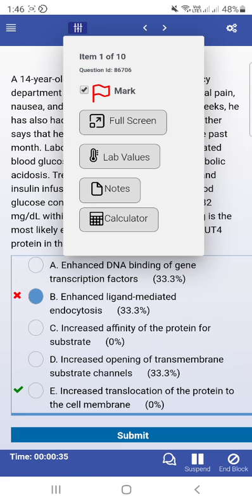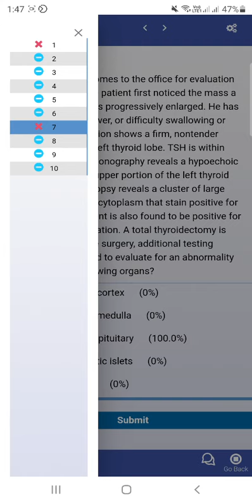How to use EL Husseiny USMLE Dashboard on phones? - (Free trial Link in Description Below)